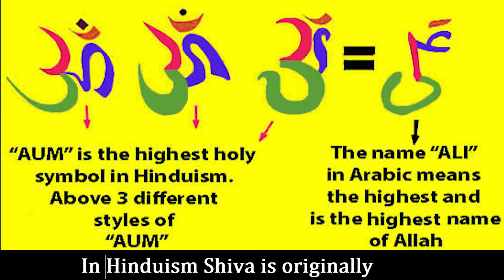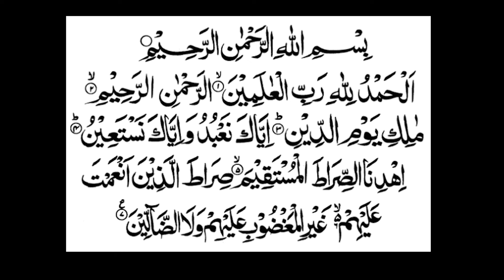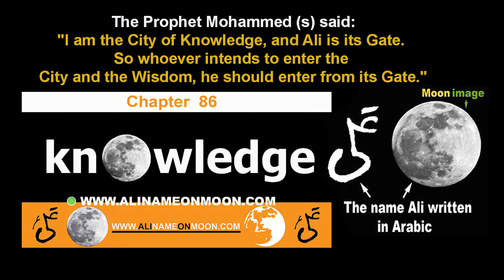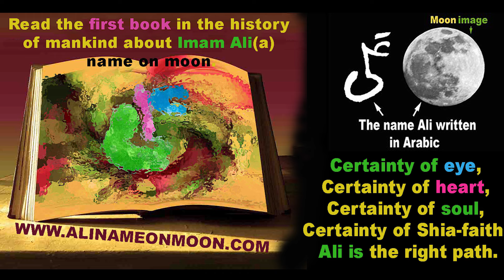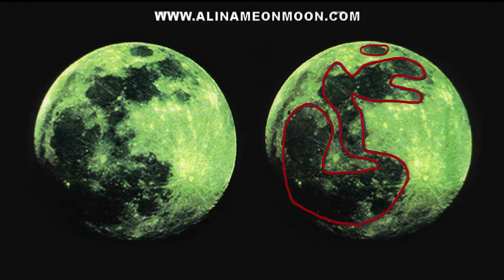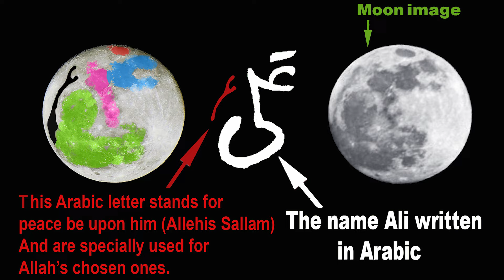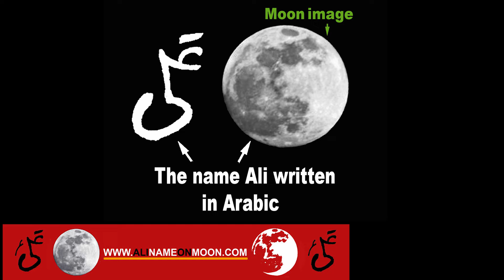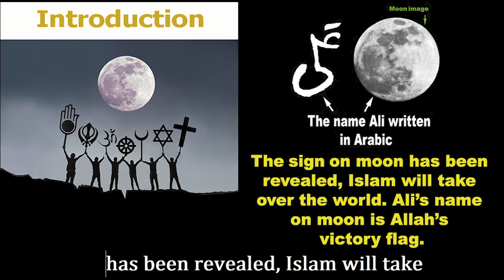Lord Shiva kia Shia ta???Dr Zakir Naik